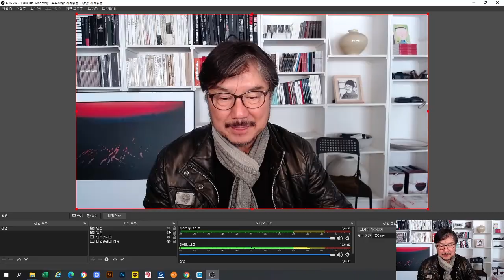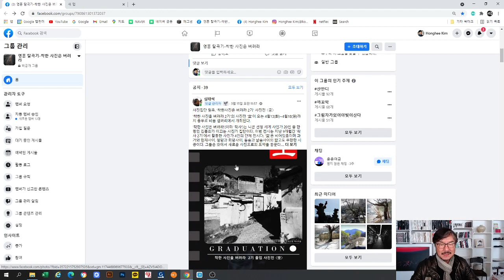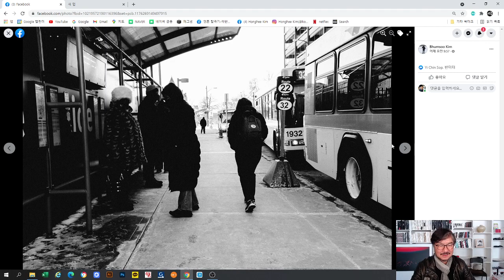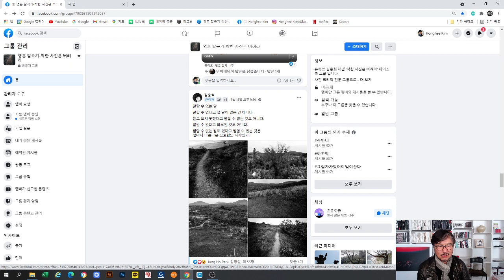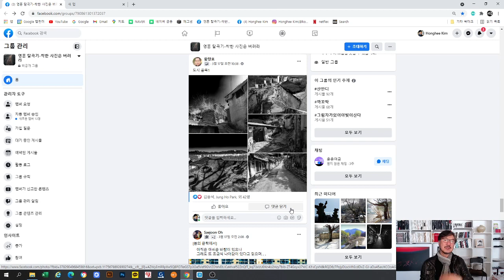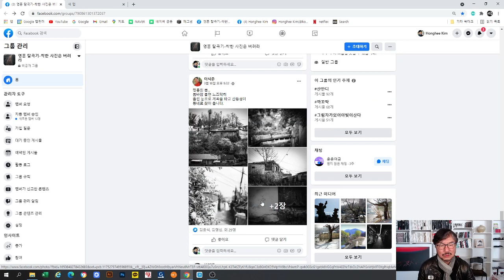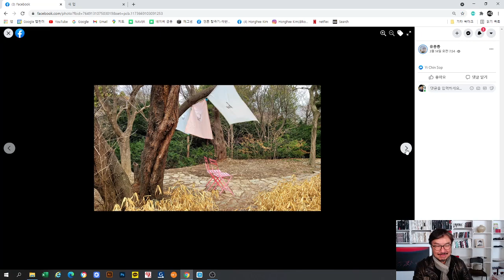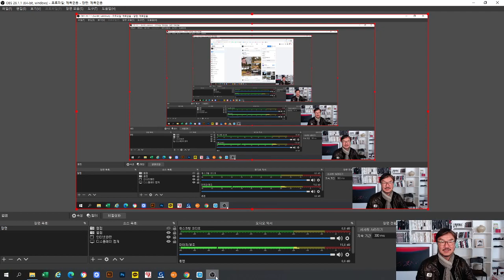2021-03-19 사진 예술 연재에 도전 하세요!^^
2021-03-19 사진 예술 연재에 도전 하세요!^^

포트폴리오 15장을 착한 사진은 버려라에 올려 주시면 작품을 선정하여 한국 최고의 사진 예술 잡지 "사진 예술"에 "김홍희와 작품 만들기" 코너에 실어드리겠습니다. 많은 도전 바랍니다.